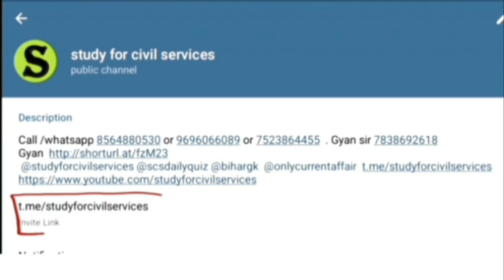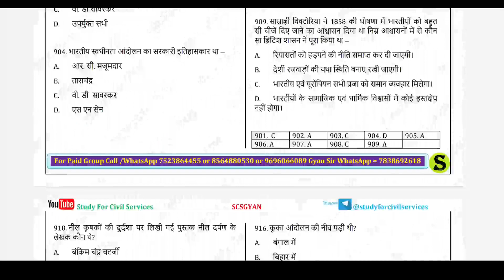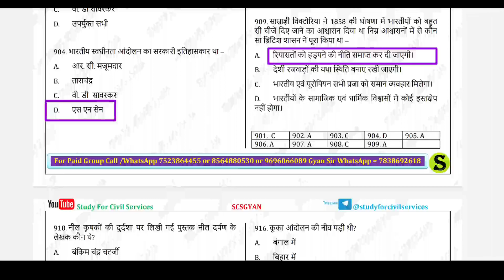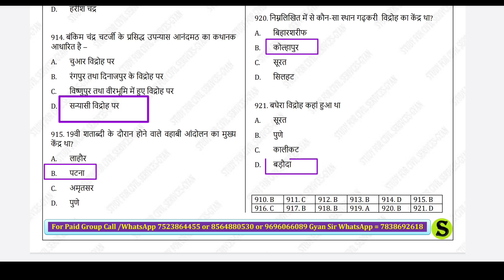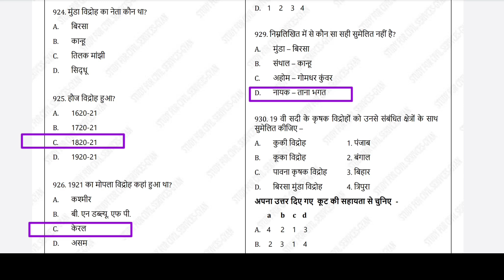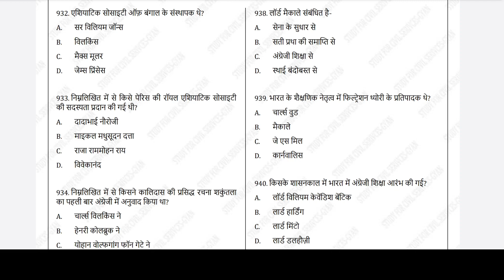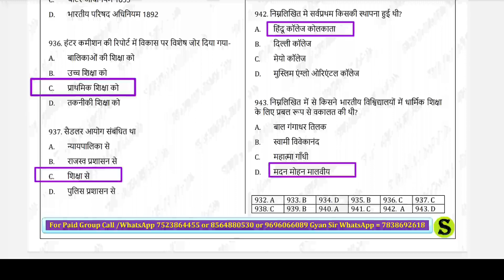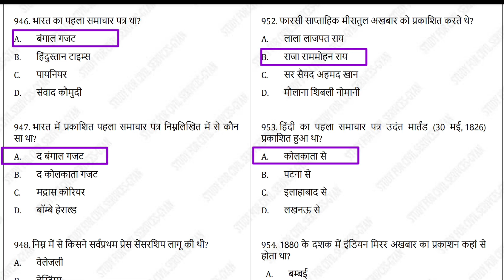RO/ARO previous year question paper | uppsc ro aro previous year questions papers HISTORY PYQ 29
HISTORY subject or section or topic wise ro aro  previous year gs objective question pyq mcqs  paper questions and answers detailed analysis by study for civil services

0:00 intro
0:20 ro aro previous year questions
0:30 ro aro previous year question paper
0:40 ro/aro previous year papers
1:00 ro aro ka previous year paper in hindi
1:10  last 10 years question papers  preliminary question paper pdf
1:20 ro aro prelims previous year paper
1:30 ro aro previous year question paper analysis
1:40 ro/aro previous year paper in hindi
1:50 ro aro previous year question book